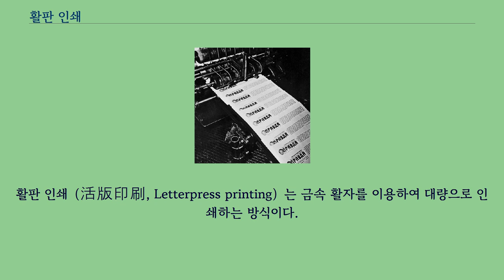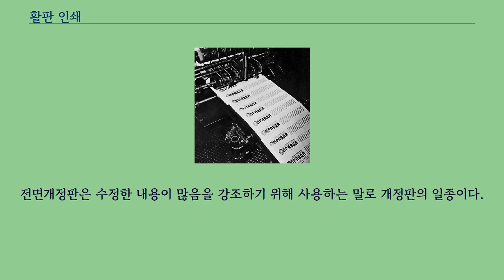활판 인쇄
활판 인쇄（活版印刷, Letterpress printing）는 금속 활자를 이용하여 대량으로 인쇄하는 방식이다.
문선은 원고 내용대로 금속 활자를 골라 뽑는 일을 말한다.
문선을 할 때 원고에 지정된 크기와 모양에 맞는 글자를 순서대로 고른다.
골라 놓은 활자를 페이지 레이아웃에 맞게 배열하는 것을 조판이라 하며 활자 하나 하나를 제 위치에 놓는 것을 식자라고 한다.
조판은 한 페이지를 구성한다는 의미가 강하고 식자는 글자 하나하나를 제 자리에 놓는다는 의미가 크다.
활자를 판면에 배열하고 활자에 먹 또는 잉크를 바른 후 종이를 눌러 찍는 방식 낱 글자를 배열한 다는 점에서 목판인쇄 방식과 다르지만 판면에 직접 먹을 칠하고 종이를 눌러 찍는 다는 면에서는 같다.
구텐베르크의 초기 인쇄기도 이런 방식을 이용했다.
활자에 묻은 잉크를 종이로 찍어내기 위해서는 강한 압력이 필요하다.
활자에 바로 잉크를 발라 인쇄하는 경우를 따로 활자 인쇄라고 구분하기도 한다.
현대에도 명함이나 청첩장, 초청장 등 소량 인쇄물에 사용되기도 한다.
압력을 가해서 인쇄하기 때문에 자주 쓰이는 활자는 닳거나 부서지기 쉬웠고 부서진 활자를 다시 주조하려 판을 새로 배열해야 하는 과정을 생락하기 위해 고안 된 것이 연판을 이용한 것이 연판 인쇄이다.
활자를 배열해 판면을 만들고 만들어진 판면을 습기를 가해 부드러워진 형지를 눌러 찍어준다.
음각으로 눌린 형지를 굳힌 후 녹은 납 주석 알루미늄 합금을 부어 판을 제작한다.
이렇게 제작된 연판을 인쇄기에 걸고 종이를 눌러 찍는다.
판면의 형태나 종이 기계의 압력 등에 따라 차이가 있지만 보통 500~1000장 정도 인쇄하고 나면 인쇄 품질이 나빠진다.
이런 경우 형지에 다시 합금을 부어 연판을 다시 만든다.
이 방식이 앞서 말한 활자 인쇄 방식보다 진일보한 점은 활자를 한번만 사용하기 때문에 활자를 오래 보존할 수 있고 지형을 만든 후에는 활자를 풀어서 다른 페이지를 다시 조판하기 때문에 필요한 활자 수가 적어지며 중간에 수정이 필요한 페이지가 있을 때 지형을 한페이지 단위로 만들기 때문에 다른 페이지는 그대로 사용할 수 있다는 점 등이다.
현재 인쇄 출판 편집에 사용되는 용어의 상당한 부분이 활판인쇄에서 비롯되었다.
책의 판권면（간기면）에 초판 1쇄라고 쓰인 것은 활판 인쇄 시절의 용어로 활자를 배열해 판면을 만든 것을 판（版）이라고 부르고 이 판을 가지고 만든 연판을 쇄（刷）라고 한다.
초판 1쇄란 처음 만든 판의 처음 인쇄한 것이라는 뜻이고 초판 2쇄란 판은 그대로 두고 연판을 새로 제작해 인쇄했다는 의미이다.
다시 말해 내용은 바뀌지 않았고 추가로 인쇄 했다는 것이다.
개정판, 제3판 등 판이 바뀌는 경우는 활자 배열을 새로 했다는 의미로 내용의 상당한 부분을 새로 작성한 경우이다.
전면개정판은 수정한 내용이 많음을 강조하기 위해 사용하는 말로 개정판의 일종이다.